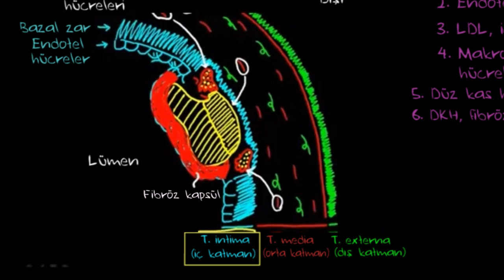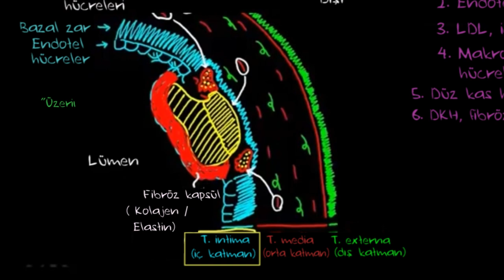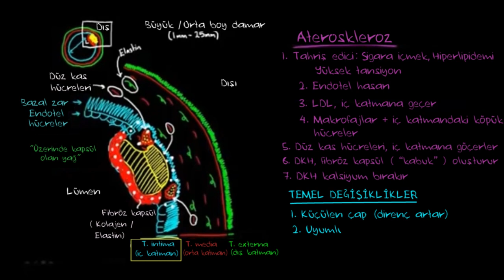Ateroskleroz (2. Bölüm) (Sağlık Bilgisi ve Tıp)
50 dilde 120 milyon öğrencinin faydalandığı, dünyanın en büyük ücretsiz öğrenme platformu Khan Academy’de, matematikten sanat tarihine, ekonomiden fen bilimlerine, basit toplamadan diferansiyel denklemlere, ilkokul seviyesinden üniversite seviyesine her yaş için binlerce ders videosu, konu anlatımı, soru çözümü, interaktif alıştırma ve daha fazlasına tamamen ücretsiz ve reklamsız olarak ulaşabilirsiniz.